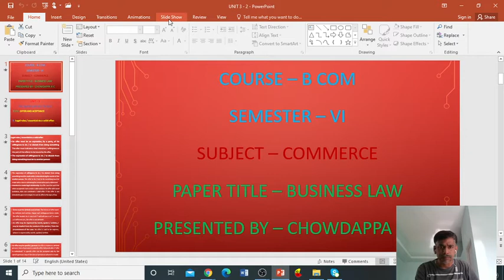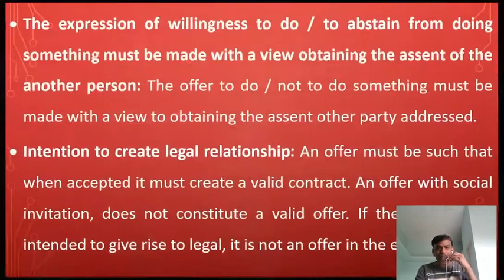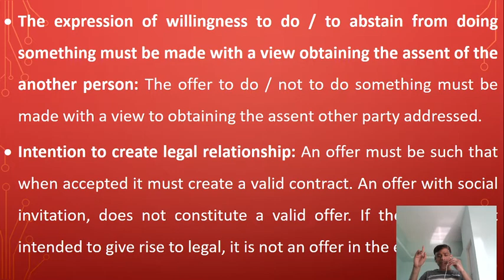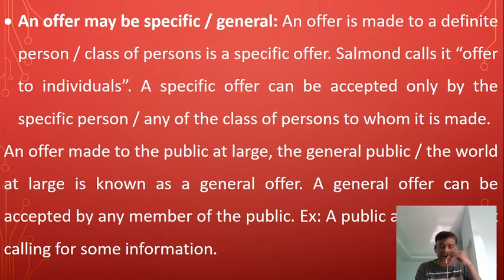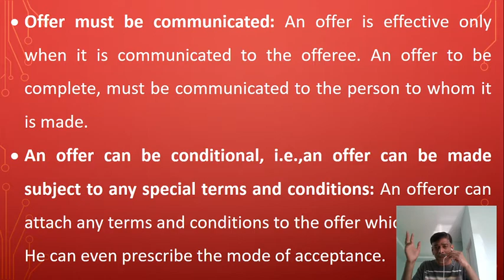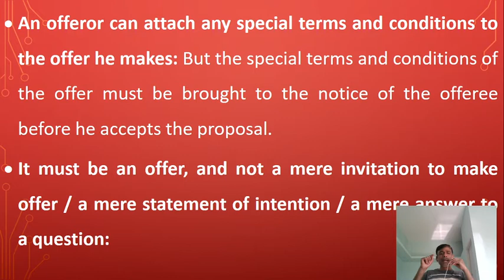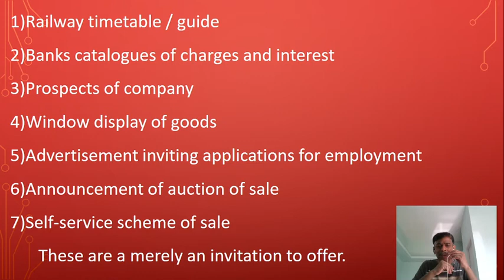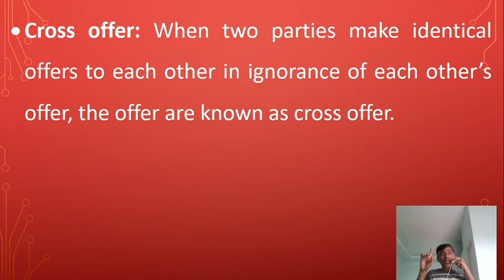2021 06 10 09 08 36, B L, Unit 3 2